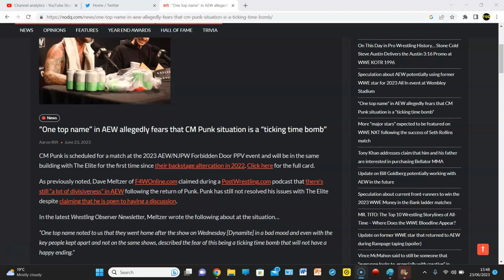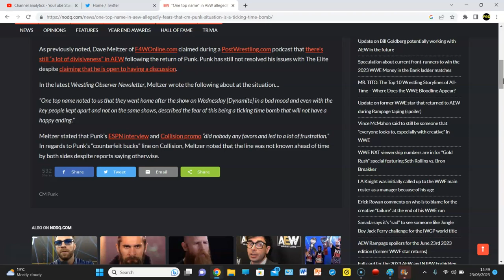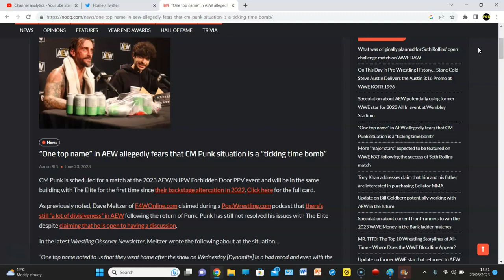DAVE MELTZER STIRS THE POT BETWEEN CM PUNK & THE ELITE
GET OUT THE BASEMENT UNCLE DAVE ITS NICE OUTSIDE